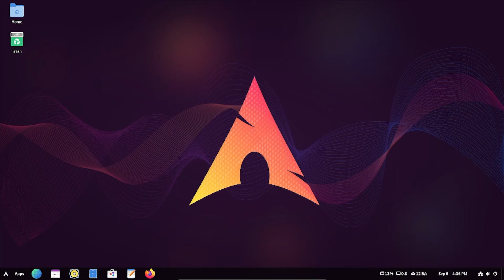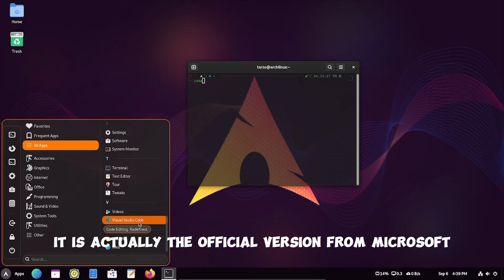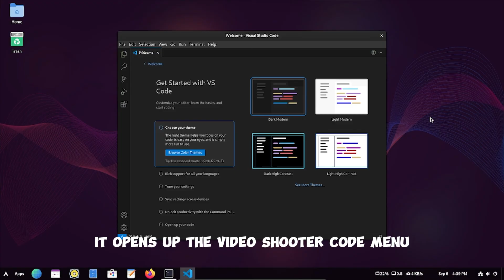How to Install Official VSCode in Arch Linux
In this video, I’ll show you how to install the official Microsoft Visual Studio Code (VSCode) on Arch Linux the right way. We’ll cover installing an AUR helper like yay if you don’t have one, using it to install the official visual-studio-code-bin package from the Arch User Repository (AUR), and verifying the installation. This method ensures you get the official Microsoft build with all the latest features and updates, not the open-source Code OSS version from the official repos.

Installation Overview:

Install essential base-devel tools and git
Clone and build yay AUR helper for easy package management
Use yay to install visual-studio-code-bin from AUR
Launch VSCode from your application menu or terminal with code command